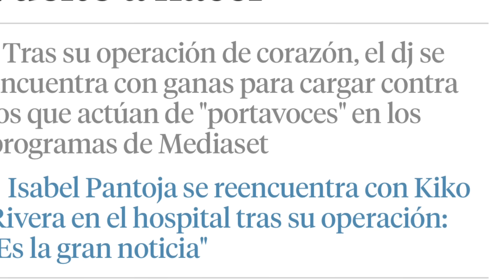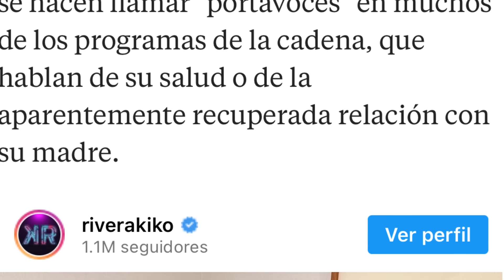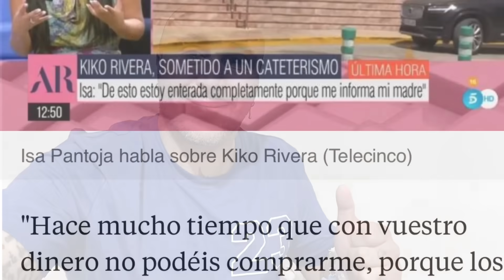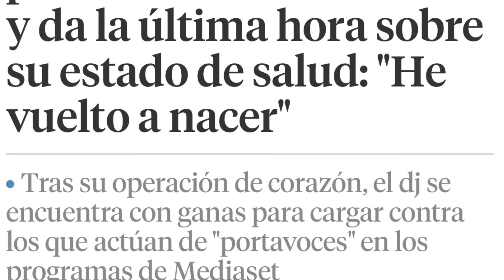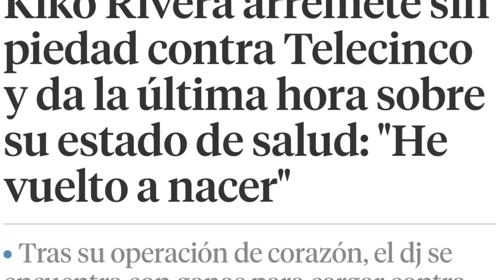💥COMUNICADO URGENTE Kiko Rivera y PARTE MÉDICO contra Telecinco e Isa Pantoja desde el HOSPITAL